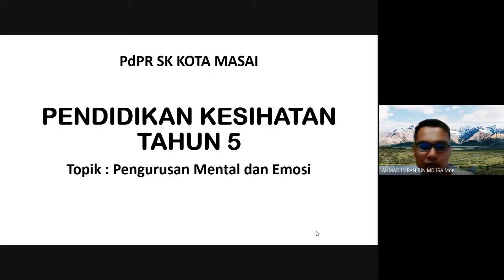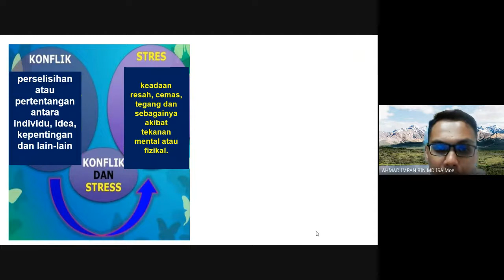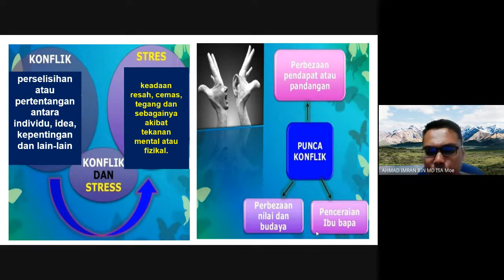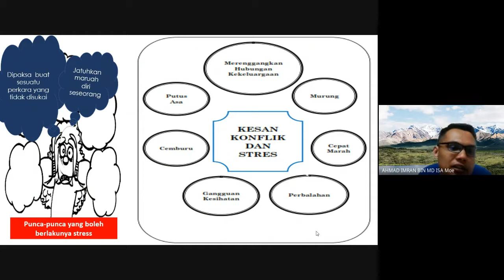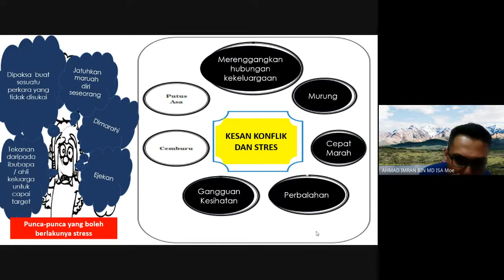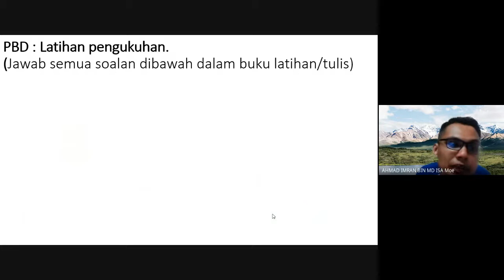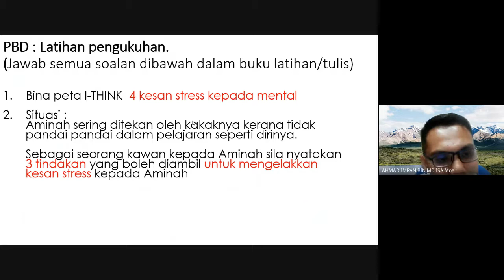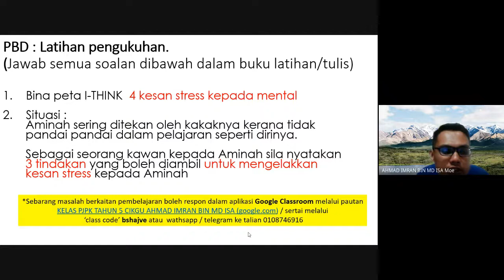Pdpr Pendidikan Kesihatan Tahun 5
Pengurusan Konflik & Stress